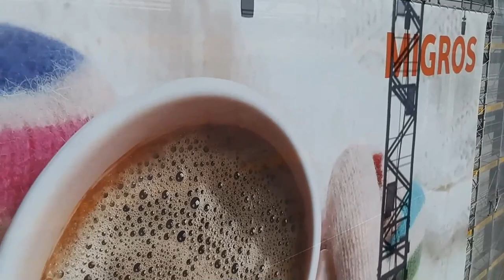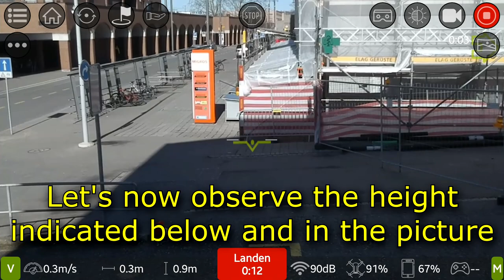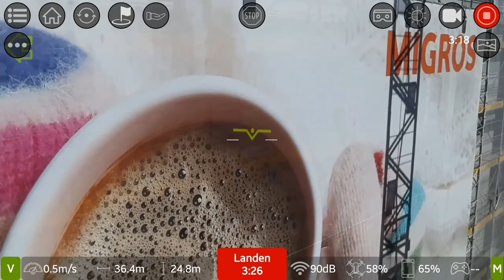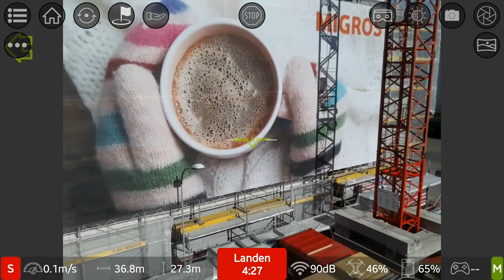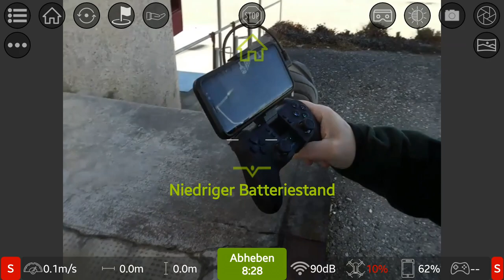My Tello visual positioning system altitude measurement freaked out today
Today it was sunny and almost free of any wind. My plan was to fly at the supermarket that has some restoration work going on. I was curious to know if the crane is more than 30m tall. After start and reaching the 30m height limit it was obvious that the crane’s height is around 10 meters over my altitude limit. While getting closer to the crane some features on the ground seam to trick the VPS so I got about 5m higher than I was able to get to at my start position. Later in the flight the crane or the buildings around it tricked the VPS more and more till Tello rose to about 40m altitude! Also the drone dropped many meters while I pushed my stick downwards (I was thankful that it did not fly away) but the altitude measured by the VPS only dropped a fraction of the actual height I lost at this time. I decided to land the drone to recalibrate the VPS. At the moment of touchdown the indicated altitude was 16.5 meters!

Lesson learned:
Large structures in the flight area that are visible for the VPS (I expect the bottom facing camera has at least a 60° FOV) indicate false ground levels to the VPS and so the height measurement get messed up. A barometric sensor would help. I once read that there is on in Tello, but this flight let me believe that there is no such device in Tello or the software does not take this data and uses it to “calibrate” the VPS.
I also experienced that moving things like the river let’s Tello think it’s drifting and compensates this. The strange thing was, that it was compensating in the opposite direction. I have a short recording of the incident since I very quickly get back over land to not lose the drone.